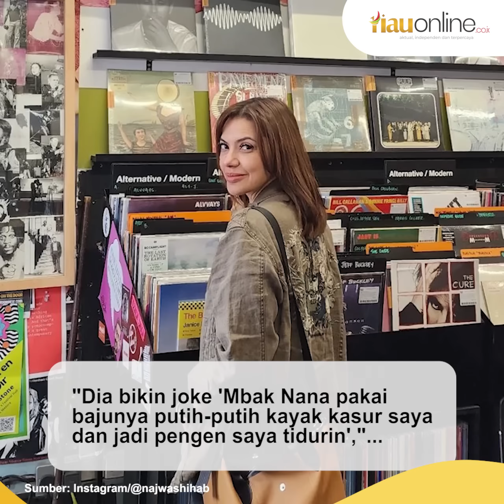Najwa Shihab Jadi Bahan Lelucon Bernada Pelecehan Seksual di Acara Desak Anies, Komika Felix Seda Di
Presenter sekaligus Jurnalis Najwa Shihab tiba-tiba jadi trending topic di Twitter. Hal itu terjadi karena guyonan tak pantas dari seorang komika di acara Desak Anies di Yogyakarta, Selasa (23/1/2024).

Guyonan yang menjurus ke pelecehan seksual secara verbal yang diterima Najwa Shihab dilontarkan oleh komika Felix Seda di atas panggung.

Felix Seda yang memberikan penampilan stand up comedy sebagai di pembukaan acara tersebut melontarkan lelucon yang membayangkan Najwa Shihab sebagai kasur yang ingin ditiduri.

(RiauOnline)